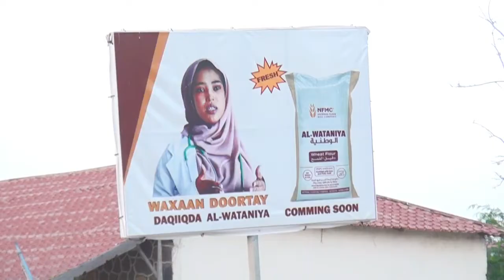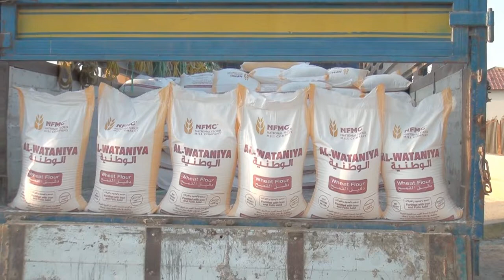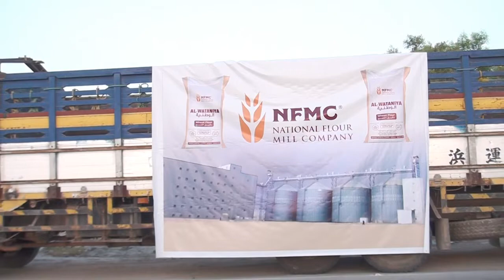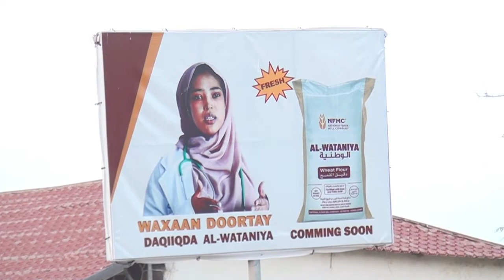Berbera, Mayorka Berbera o Shixnad Daqiiq ah Ka Gudoomay maamulka warshada Daqiiqda